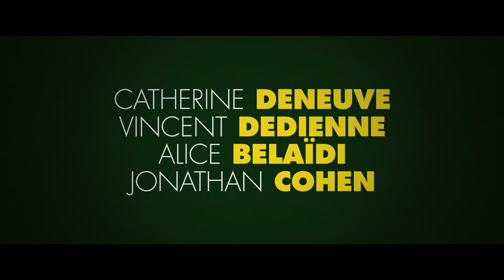Terrible Jungle - Trailer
A film by Hugo Benamozig et David Caviglioli

Produced by 22h22 and Wy Productions
Distributed by Maison 4:3

Eliott, a naive young adventurer, goes to Guyana in search of the mysterious hidden Otopis. But he'll soon find out that Otopis are not "noble savages", they are jungle gangsters, led by the fierce Albertine.

Starring:
Vincent Dedienne (Eliott de Bellabre)
Catherine Deneuve (Chantal de Bellabre)
Alice Belaïdi (Albertine)
Jonathan Cohen (Lieutenant-colonel François-Yves Raspaillès)
Patrick Descamps (Conrad Saint-Gil)
Luca Besse (Fabrice)
Stéphan Beauregard (Otopi québécois)